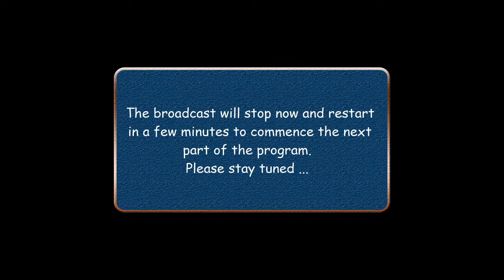Make Japa Great Again by H.G. Vaisesika Dasa | 2022-07-30 | ISKCON of Silicon Valley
Enhance your practice of mantra meditation. Discover the benefits of transcendental sound vibration